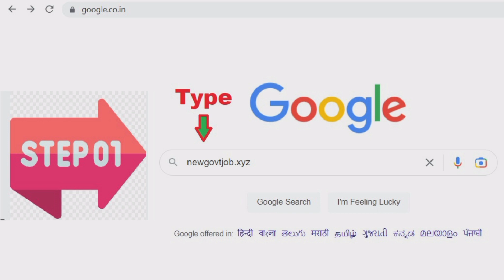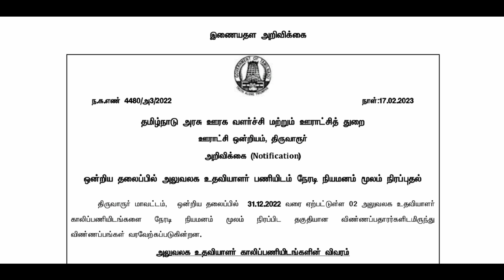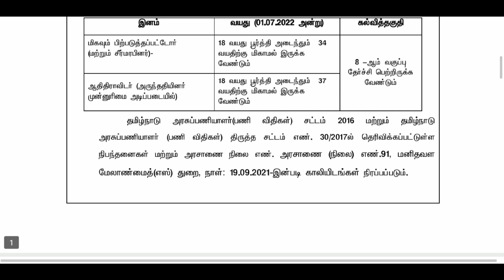தமிழ்நாடு அரசு பஞ்சாயத்து யூனியன் அலுவலகத்தில் வேலை|Tn job 2023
🔥 Breaking News 🔥

*🔥 தமிழ்நாடு அரசு பஞ்சாயத்து யூனியன் அலுவலகத்தில் வேலை 2023*

✅ பணி: Office Assistant
✅ தகுதி: 8th
✅ சம்பளம்: Rs. 15,700-50,000/-
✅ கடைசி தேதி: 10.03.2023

அதிகமாக பகிருங்கள்👍*